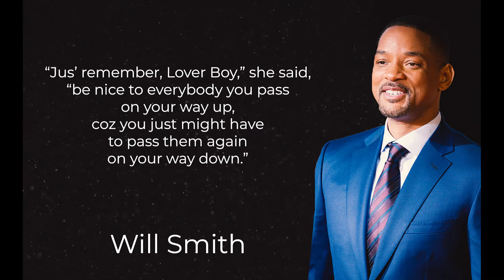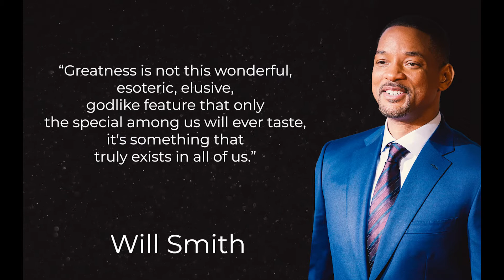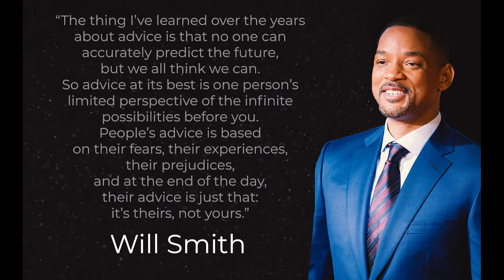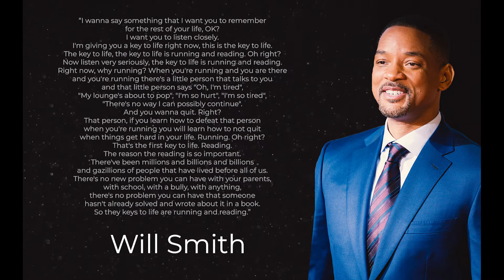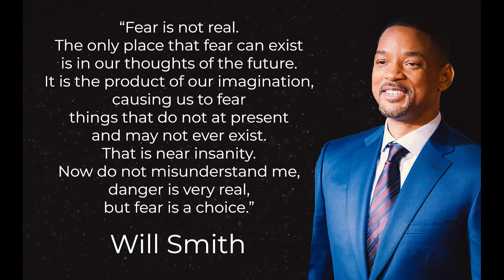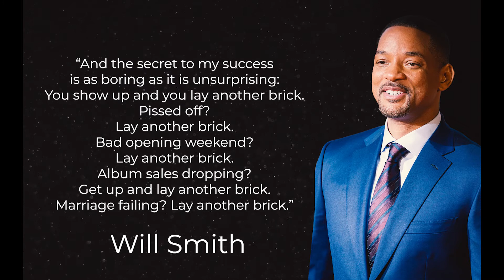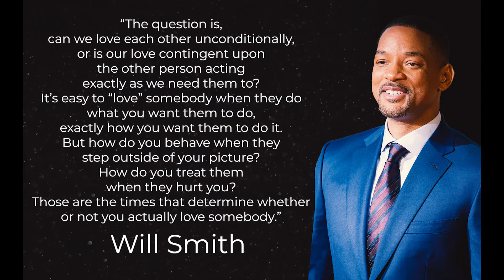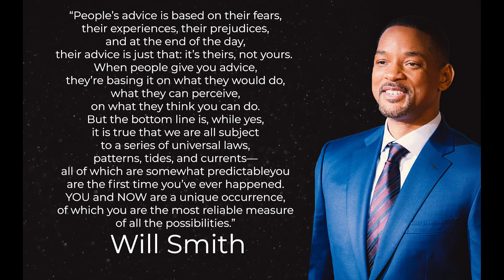Will Smith Life Quates Part 2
Your future will be changed by Will Smith's life advice! Learn how to overcome your fears, skepticism, and lack of belief in yourself by listening to this.

“Fear is not real. The only place that fear can exist is in our thoughts of the future. It is a product of our imagination, causing us to fear things that do not at present and may not ever exist. That is near insanity. Do not misunderstand me danger is very real but fear is a choice.” - Will Smith